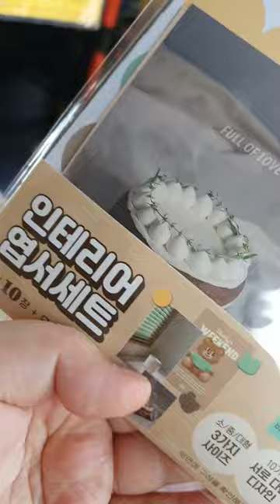집 근처 최악의 탕후루 집... 리뷰 review (진짜 별 한개 주고 싶을 정도로 최악임)